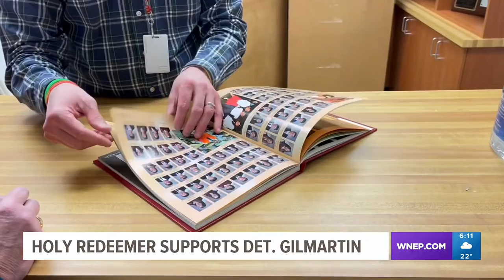Students at Det. Gilmartin's alma mater wear blue in support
Newswatch 16's Emily Kress tells us how the Holy Redeemer High School community in Luzerne County is stepping up to help.